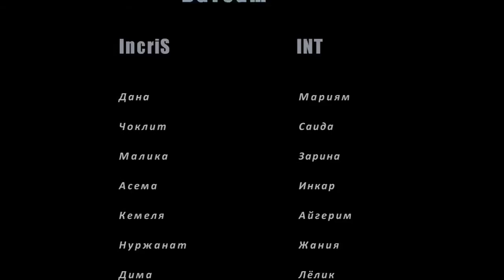DGTeam IncriS & INT 'The First MIX' cover dance